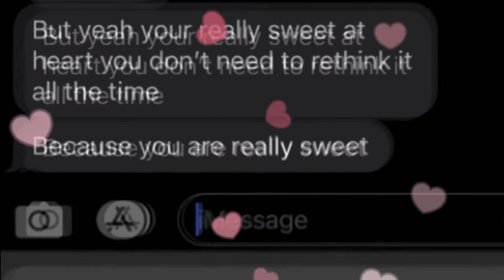Thank you so much Iuan 🤗💕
I really do appreciate this!!